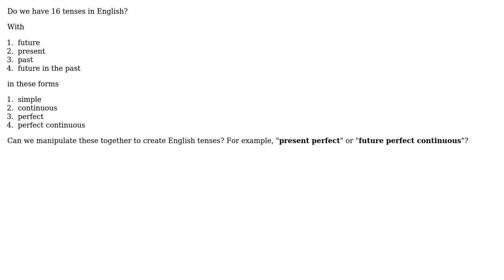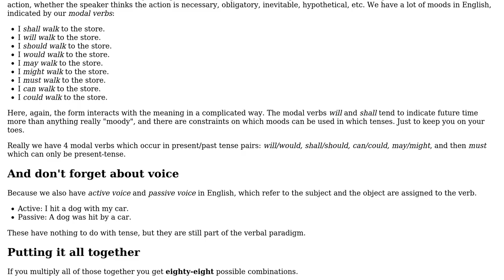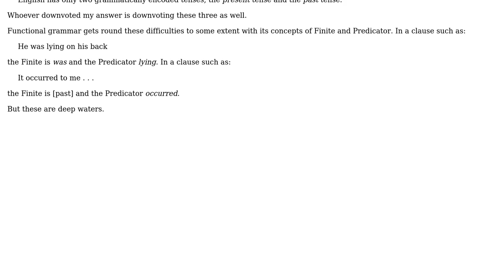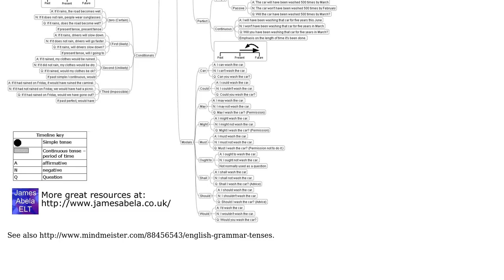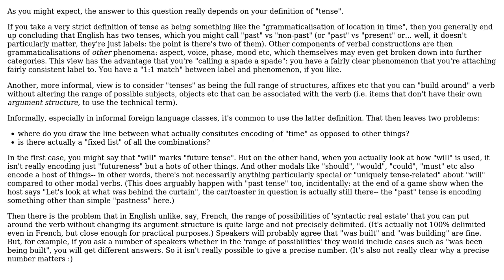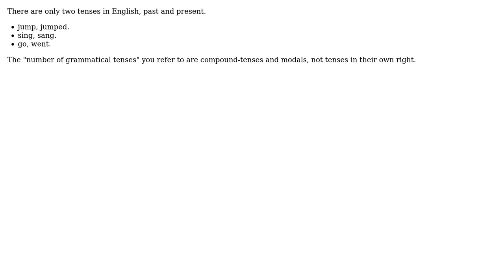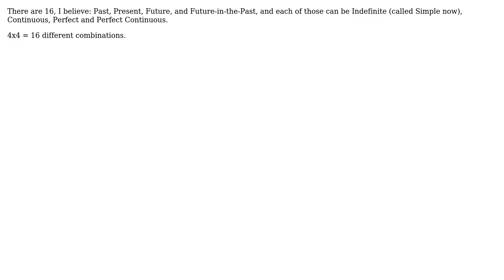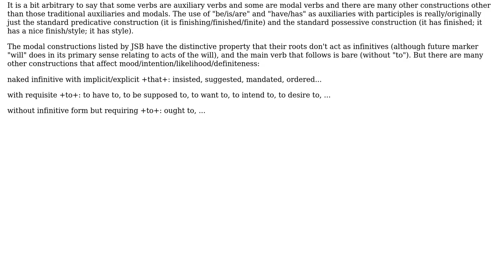How many tenses are there in English? (10 Solutions!!)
How many tenses are there in English?

With thanks & praise to God, and with thanks to the many people who have made this project possible! | Content (except music & images) licensed under CC BY-SA | Music | Images & others | With thanks to user Vladislav Rastrusny user tchrist user ssakl user Neil Coffey user Mohammad Rafiee user jsj user JSB? user Jason Orendorff user Dmytro Chyzhykov user David M W Powers user coleopterist user Barrie England and the Stack Exchange Network Trademarks are property of their respective owners. You are responsible for your own actions.